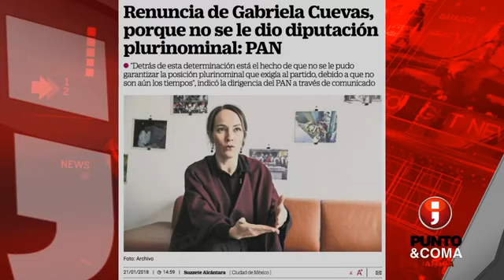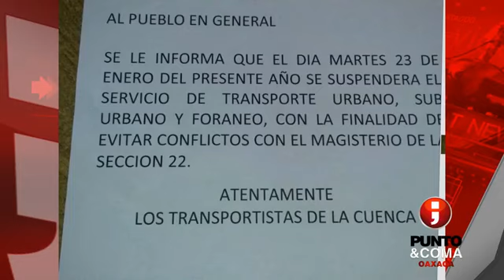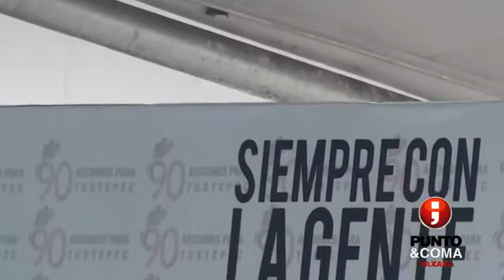PROGRAMAPYC22ENERO2018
FORO DE EXPRESION CIUDADANA PUNTO Y COMA OAXACA